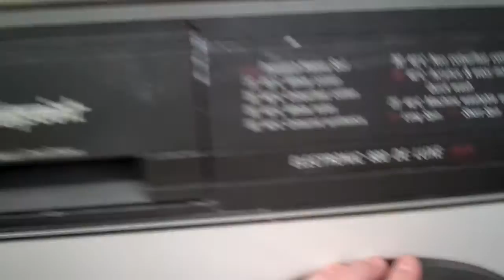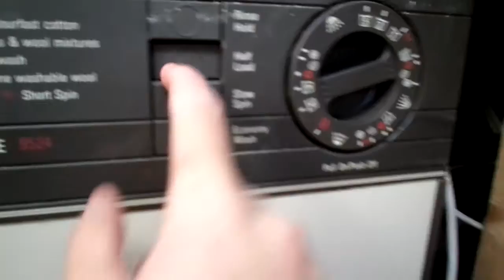Hotpoint 9524: Cottons 40 Part 1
Half load selected